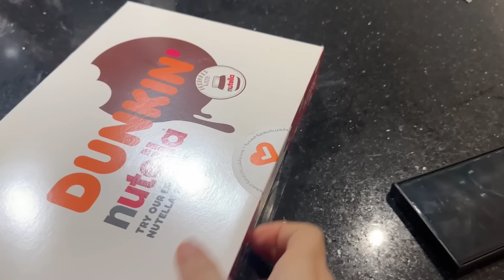Dawat ki Tayari ❤️ special guest in kitchen☺️